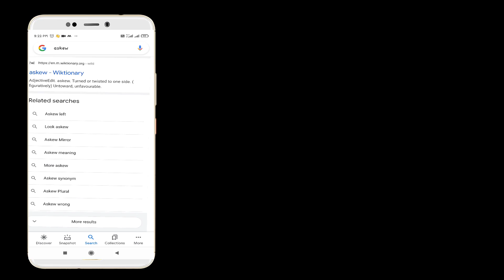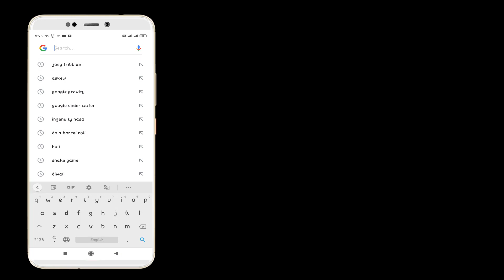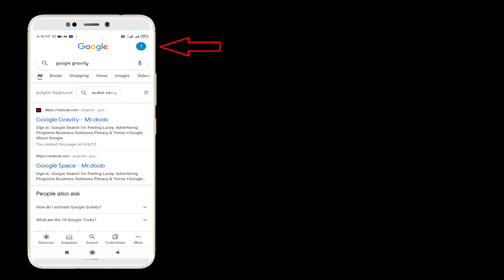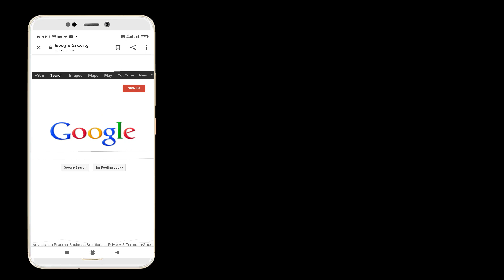Google Secrets tricks|| Fun tricks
Hiii Guysss

          This video is to show Google fun tricks. Just saw it and make some fun of it.